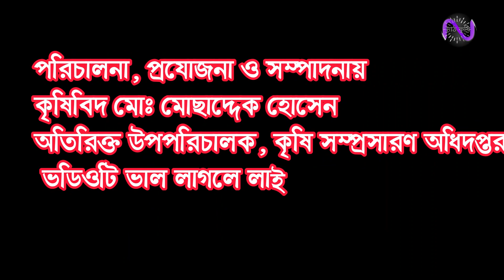ব্রিধান ১০৪। চাল বাসমতির মত চিকন, সুগন্ধি, সুস্বাদু বোরো ধান। বাংলাদেশের বাসমতি। BRRI Dhan 104.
ফেসবুক পেইজ লিংক যোগাযোগ করতে পারেন।